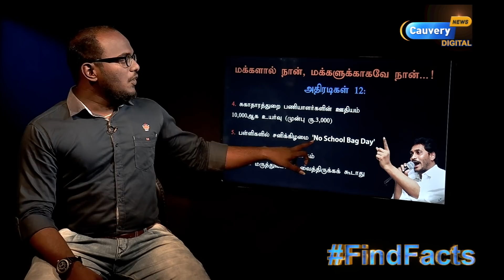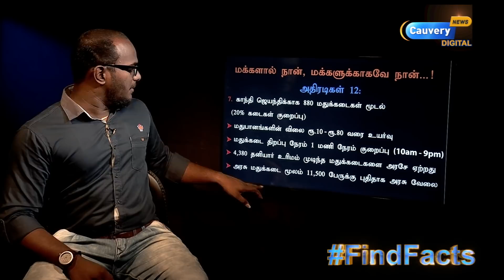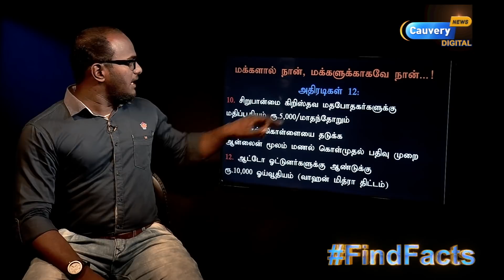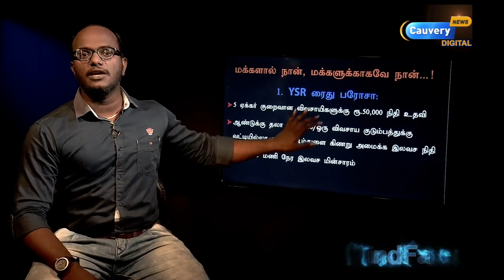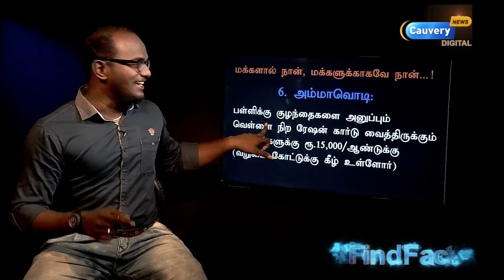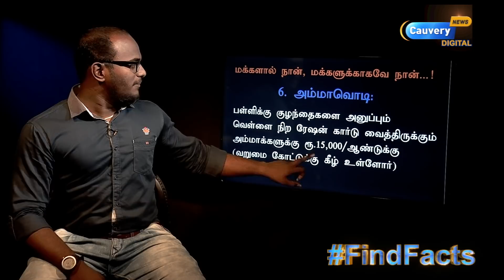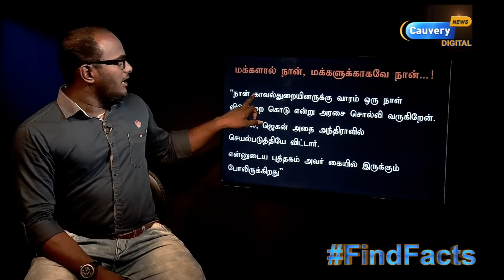பாகுபலி 3.0 ஜெகன் மோகன் ரெட்டி | சீமான் சொன்னது சரியா? | Jaganmohan Reddy